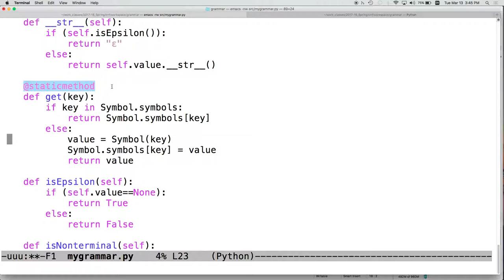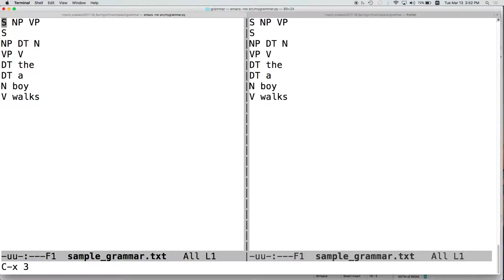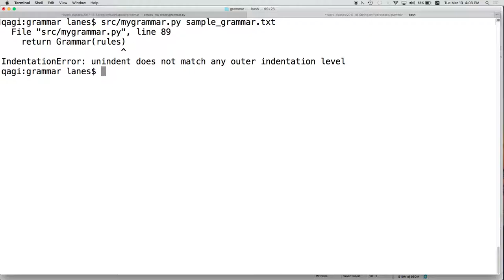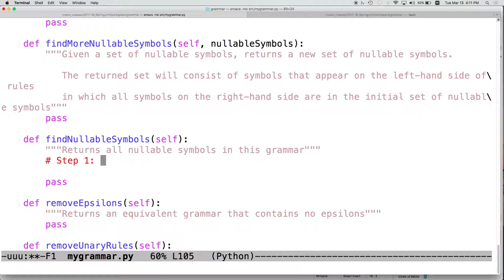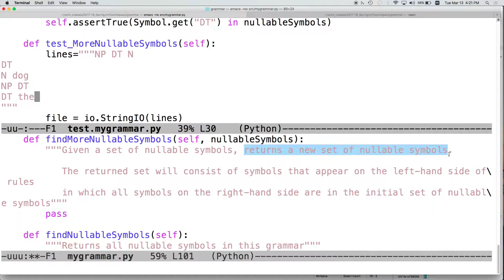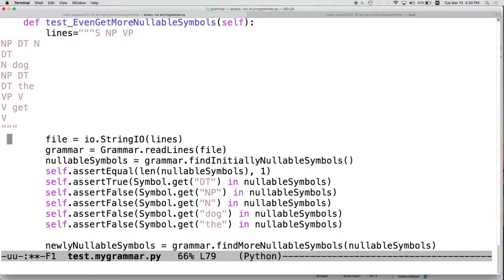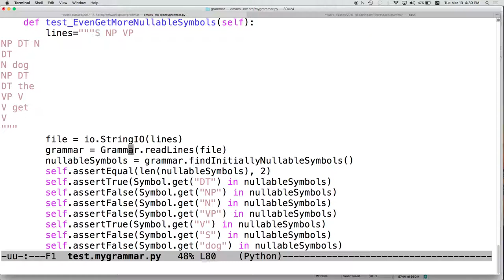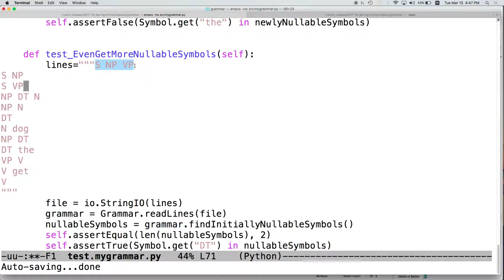Context free grammars and Chomsky Normal Form, part 8